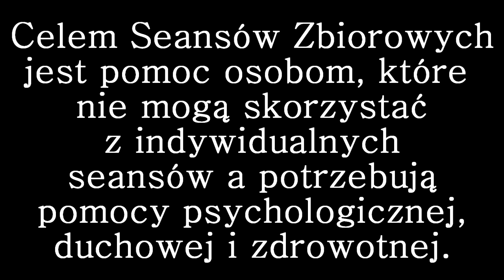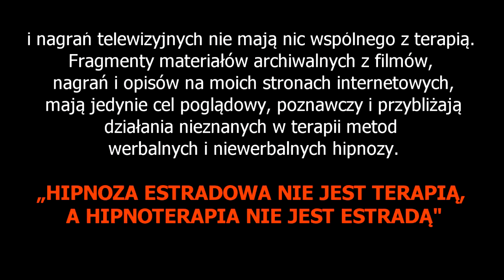ZBIOROWE SEANSE UZDRAWIAJĄCEGO KACZOROWSKIEGO HALA STULECIA.UZDROWIENIA - ZBIOROWE SEANSE/ 2013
2013  ZBIOROWE SEANSE UZDRAWIAJĄCEGO KACZOROWSKIEGO HALA STULECIA.UZDROWIENIA - ZBIOROWE SEANSE